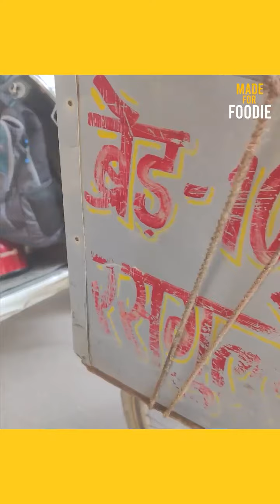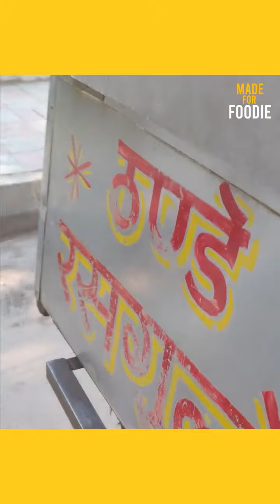Childhood Memories Meethi Thandi Bread With Rasgulla Rs. 10/- Only😱😱, Green Park, Delhi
Hii friends I'm having a new video of the Childhood Memories Meethi Thandi Bread With Rasgulla Rs. 10/- Only, Green Park, Delhi Where: Green Park, South Delhi Tag Someone Who Loves Bread rasgulla